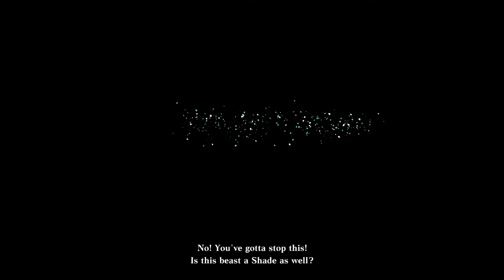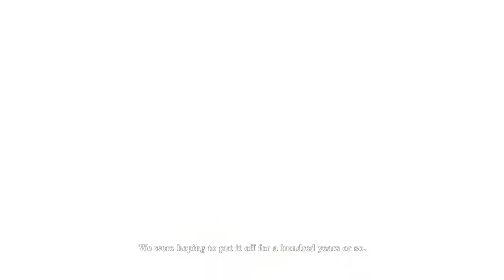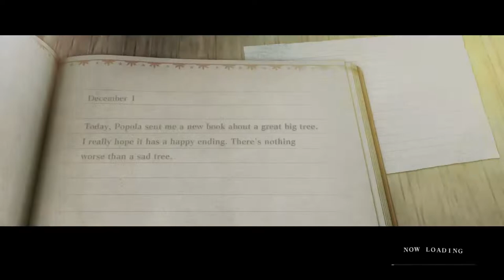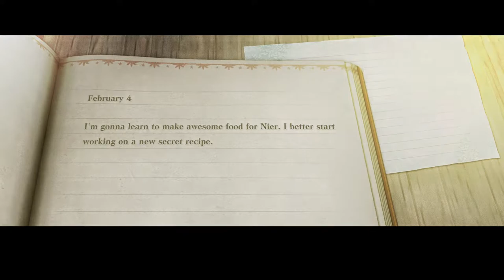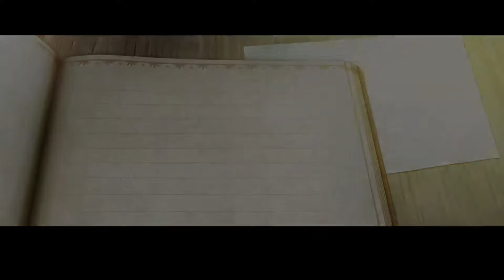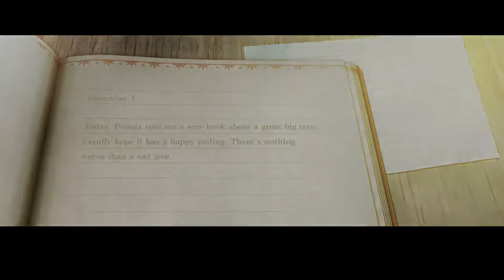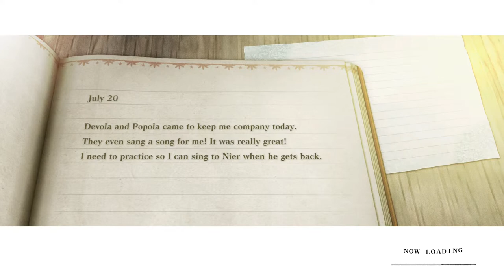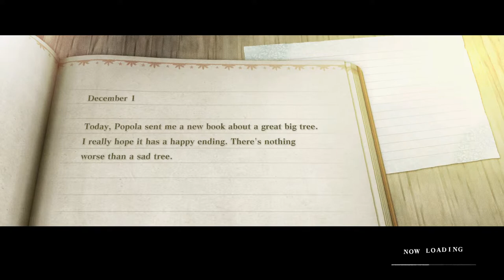Let's Play Nier Replicant ver. 1.22474487139... (Blind) Part 1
Blind playthrough of the 2021 remaster of Nier Replicant. Please avoid discussing any potential spoilers and enjoy!!! (I improve my audio moving forward, so if it's too loud/echo-y for you, give the next one a go and let me know if any other adjustments are needed)